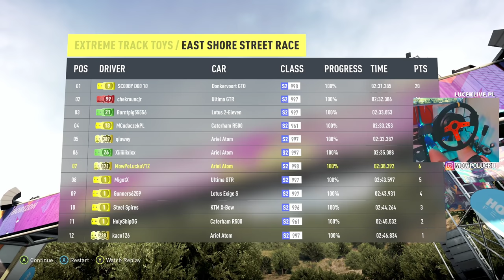FORZA HORIZON 2 NA KIEROWNICY? SPRAWDŹMY TO! 🔥